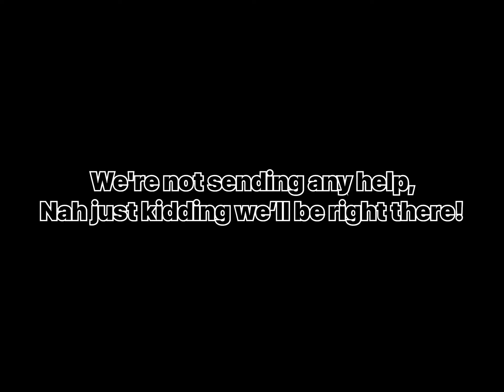Enforcer Arsenal montage (roblox)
Another Arsenal montage
Enforcer FC New Dawn